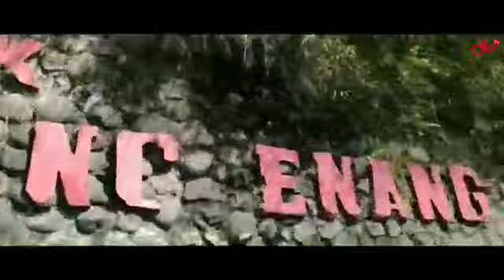RIHLAH KARYAWAN DAN PENGAJAR DARUL LUGHAH KE TAKENGON